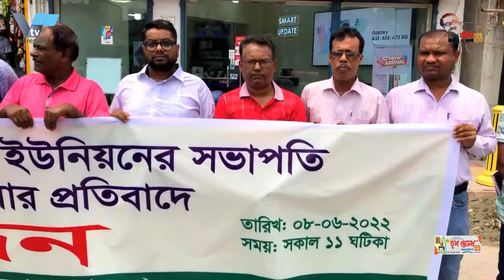চাঁপাইনবাবগঞ্জে সবার মুখে এখন লালবাবুর নাম, দিনে খায় ৩শ টাকার খাবার